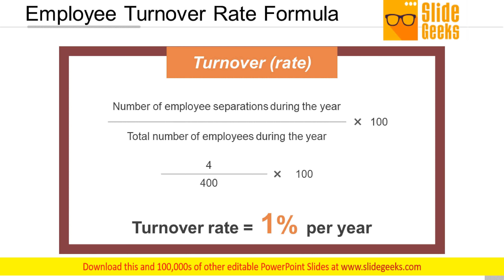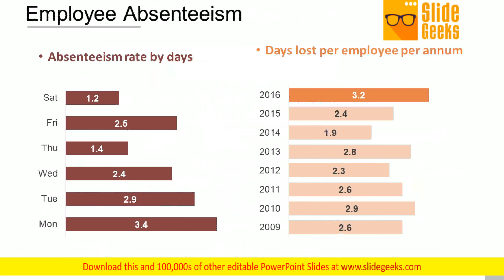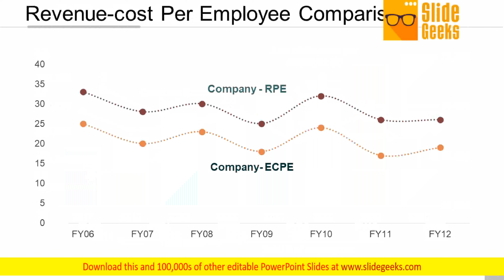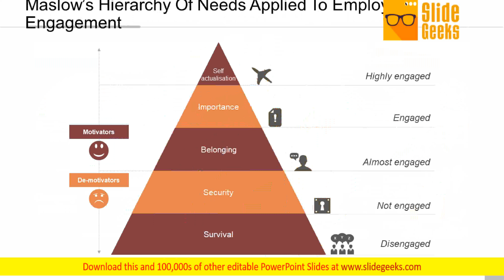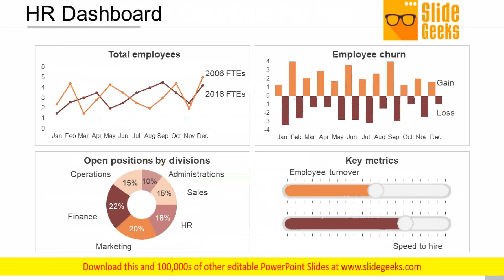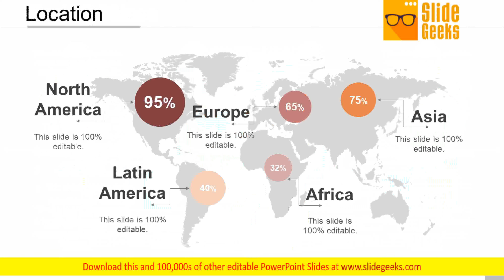Human Resources Management Process Ppt Powerpoint Presentation Complete Deck With Slides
This is a human resources management process ppt PowerPoint presentation complete deck with slides. This is a one stage process. The stages in this process are business, strategy, marketing, finance, growth. Create an absorbing atmosphere with our Human Resources Management Process Ppt PowerPoint Presentation Complete Deck With Slides. Ensure your audience remains attentive.